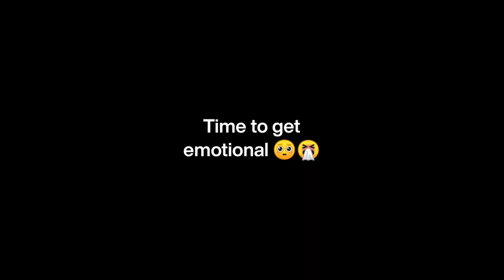Rakshabandhan Special Vlog!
Hey Guys!!! We are Back With Rakshabandhan Special Vlog
And This Time Our Akshay Wnt Out With His Beloved Sister And Made The Day Special For Her
We would love to hear some Of your Suggestions for our next Youtube video.

Our Gear:
Digitek 18" Ringlight
Digitek Light Stand
Digitek Tripod
Digitek Small Tripod